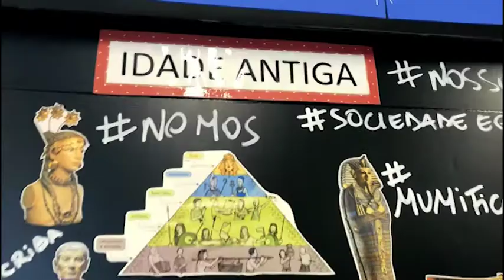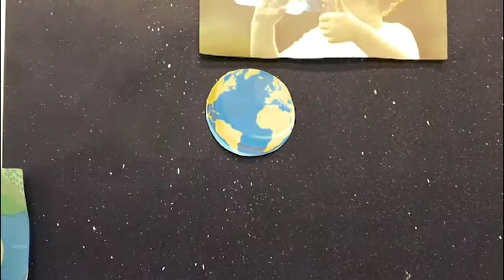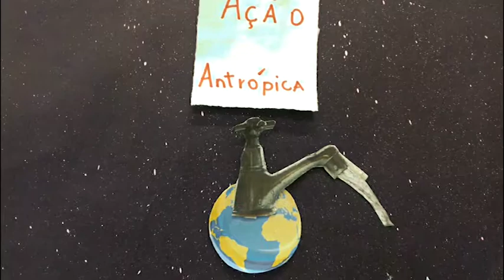Entre Águas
Filme em Stopmotion (10fps) de Thábata, Gustavo, Pedro, Ana Lu e Otto para trabalho multidisciplinar de Artes, História, Ciência e Geografia.
Origem da água, sociedades fluviais, Nilo x Tietê e Ação Antrópica do Homem.